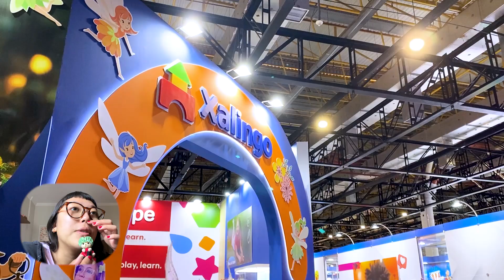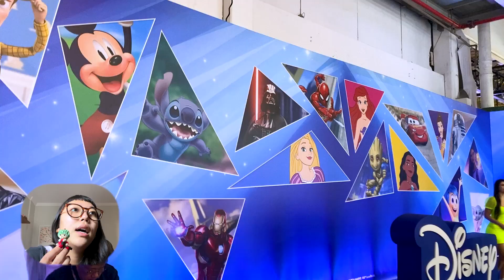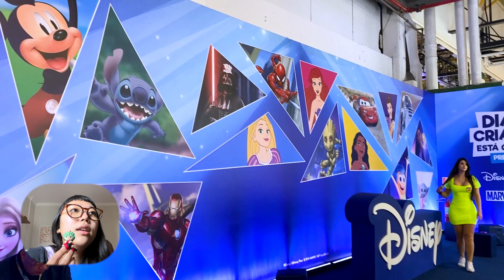VLOG Feira Abrin 2024 dia 2🐰🍓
HELLO MEUS AMORESSS!!!
finalmente veio ai o segundo dia de vlog da feira abrin que aconteceu em março de 2024. espero que vocês gostem e um beijooo

Music from Uppbeat (free for Creators!)